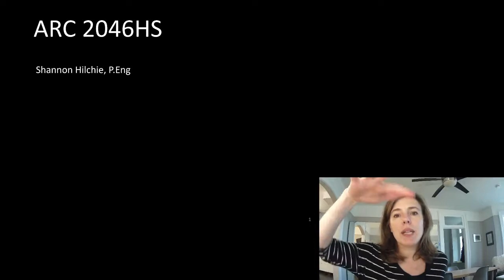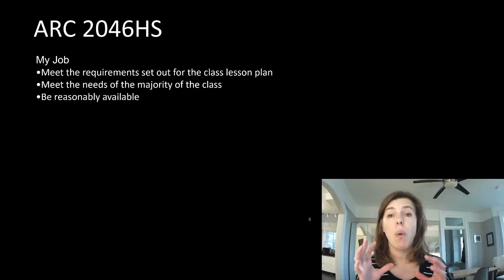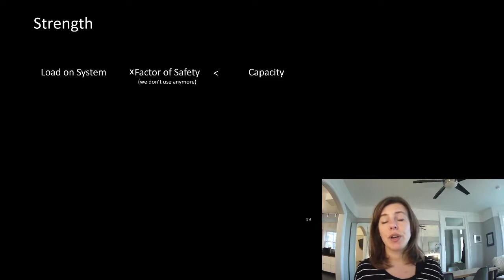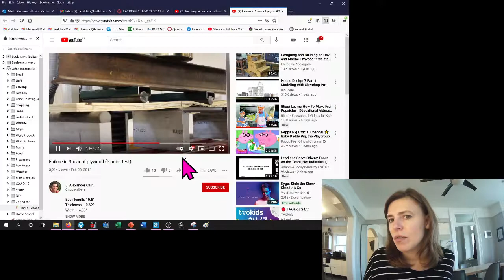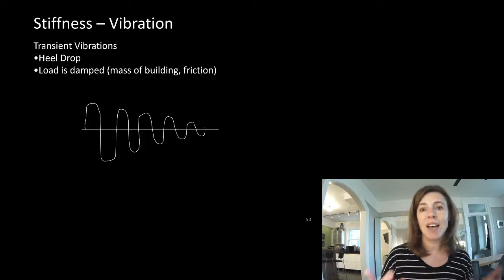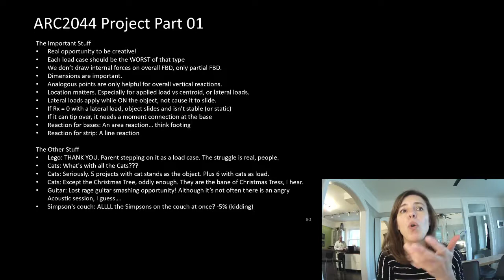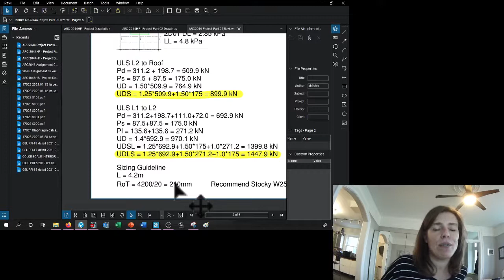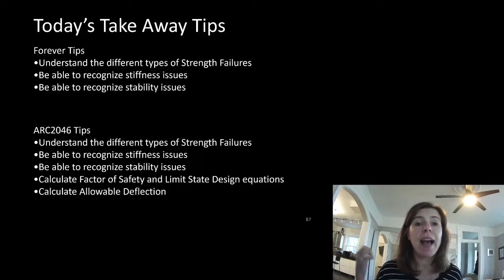ARC2046 2021 Lecture 01